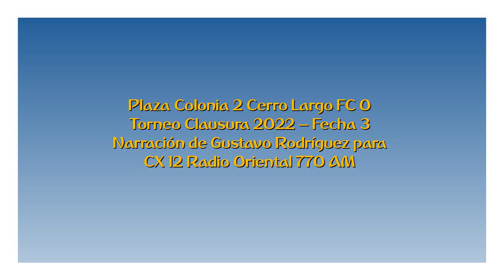Plaza Colonia 2 Cerro Largo FC 0 - Clausura 2022 (por Gustavo Rodríguez)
Los goles del partido, por Gustavo Rodríguez y Gustavo Clavijo para CX 12 Radio Oriental 770 AM.